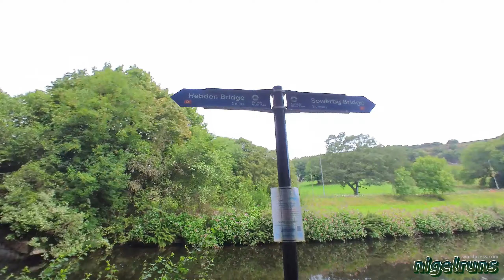Long Run Sunday - Tod to Fax!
Sunday long run, on the train out to Todmorden, then running back to Halifax along Rochdale canal.